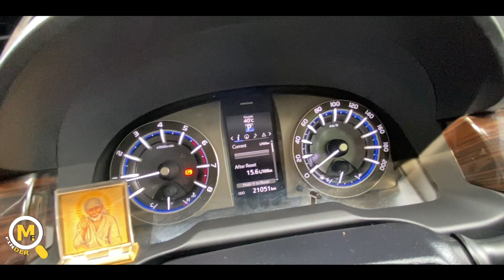TOYOTA INNOVA PETROL ENGINE 2018 MODEL // FOR SALE // Moto Finder